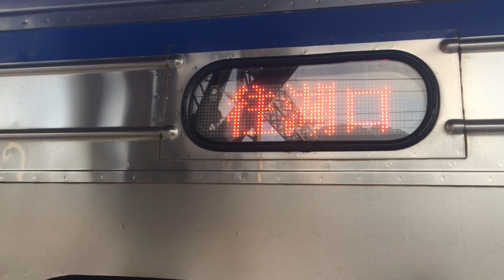4183次500型南樹林進站+出站